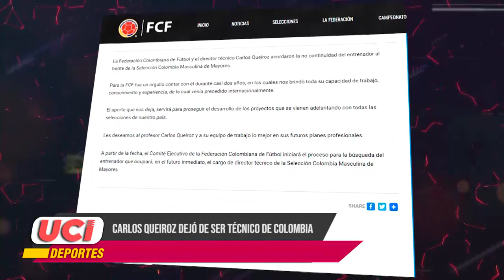Micronoticiero de UCI Deportes: Edición 48 (02/12/20)